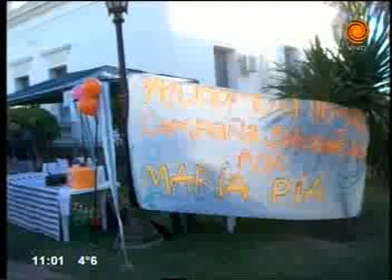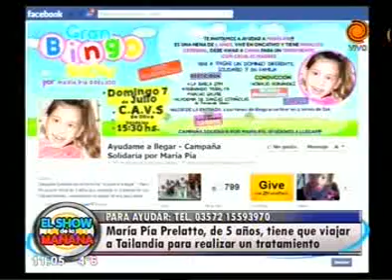María Pía necesita viajar a Tailandia por tratamiento 22 07 2013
María Pia Prelatto, una nena de 5 años que debe trasladarse a Tailandia para realizar un tratamiento de células madres, necesita reunir 60 mil dólares para costear el viaje.